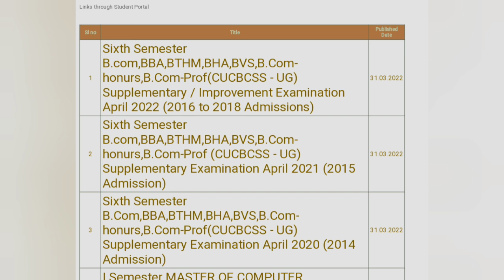6th Sem Degree Exam Admit card